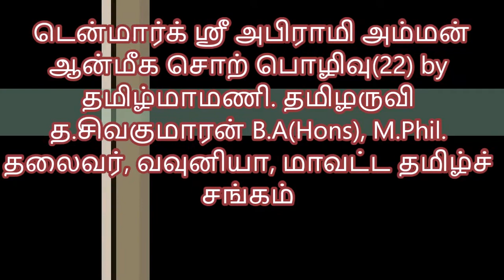டென்மார்க் ஸ்ரீ அபிராமி அம்மன் ஆன்மிக சொற்பொழிவு (22) by தமிழருவி த.சிவகுமாரன்